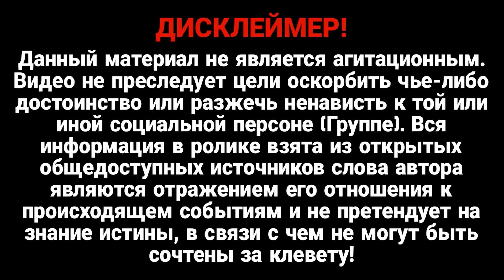Узнали только! Уличные бои – уже официально: ситуация критическая. Прямо с передовой!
Город не был захвачен россиянами.